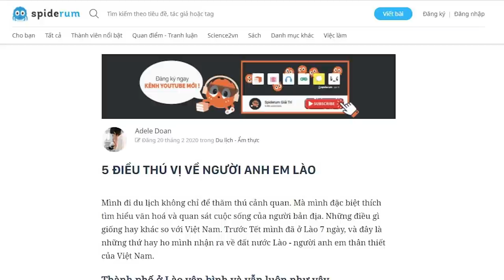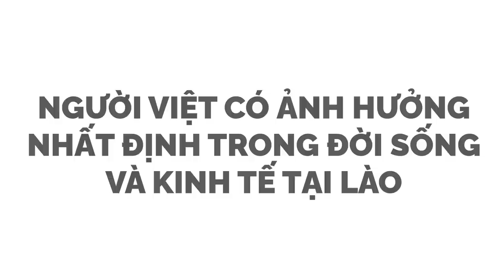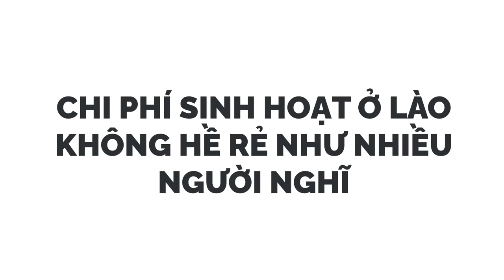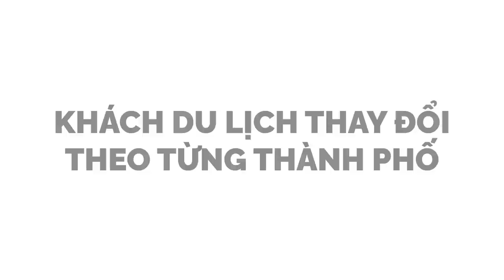5 điều thú vị về người anh em Lào | Adele Doan | THẾ GIỚI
Mình đi du lịch không chỉ để thăm thú cảnh quan. Mà mình đặc biệt thích tìm hiểu văn hoá và quan sát cuộc sống của người bản địa. Những điều gì giống hay khác so với Việt Nam.
Trước Tết mình đã ở Lào 7 ngày, và đây là những thứ hay ho mình nhận ra về đất nước Lào - người anh em thân thiết của Việt Nam.

Kênh Spiderum Giải Trí đã có Podcast, nghe tại đây:
Bài viết: 5 ĐIỀU THÚ VỊ VỀ NGƯỜI ANH EM LÀO
Được viết bởi: Adele Doan
Giọng đọc: Khánh Linh
Editor: nvh

Những nội dung liên quan:
LÊ LỢI từng là QUAN nhà MINH?

 • SỨC MẠNH QUÂN SỰ ...  ​​
Đại tướng VÕ NGUYÊN GIÁP: Tầm vóc quân sự thiên tài

 • Đại tướng VÕ NGUY...  ​​
SỨC MẠNH QUÂN SỰ của dân tộc là thứ duy nhất đáng TỰ HÀO?